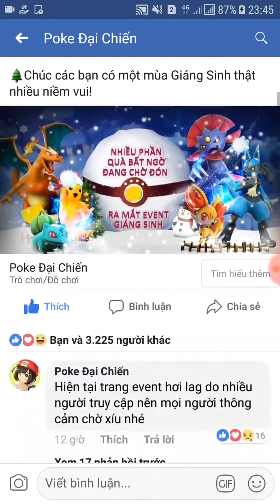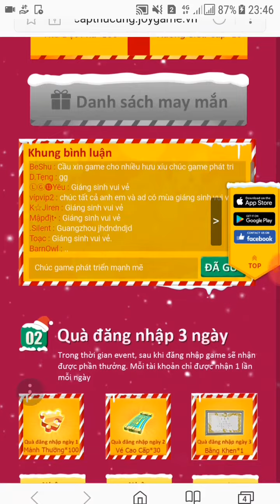Event tặng quà Game Poke đại chiến.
M.n truy cập vào trang Facebook Poke Đại chiến. Rồi ấn vào link tùy bạn chơi điện thoại hay PC nha. Nhớ là chon đúng trang nha vì có 1 trang là lừa đảo nha.
Chúc m.n thành công